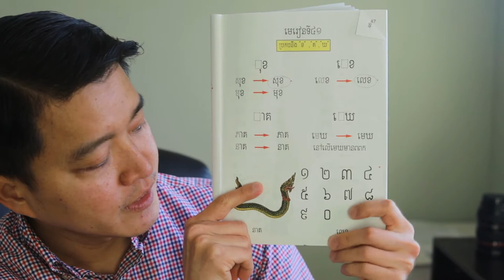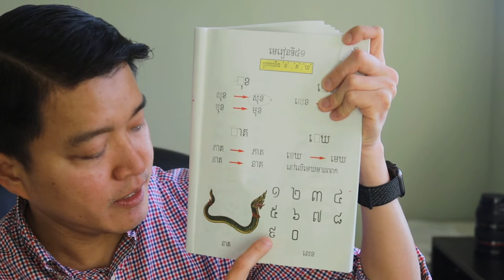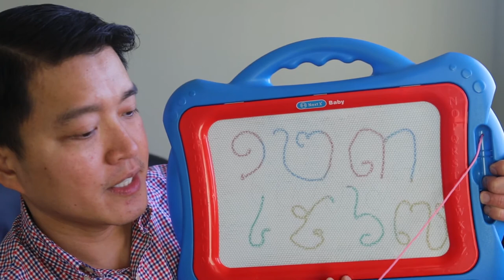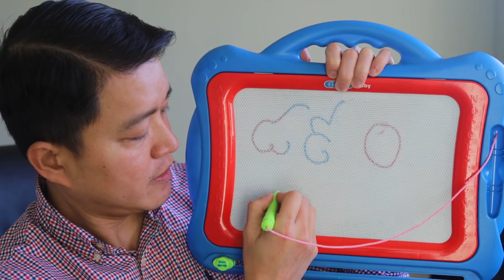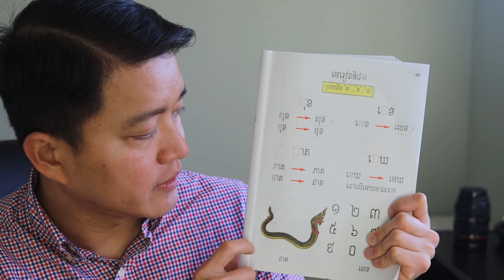Khmer Class Lesson 41: Pronouncing with Khaw, Kouw, and Khouw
In this video, you will learn how to pronounce more words with Khaw, Kouw, and Khouw consonant.